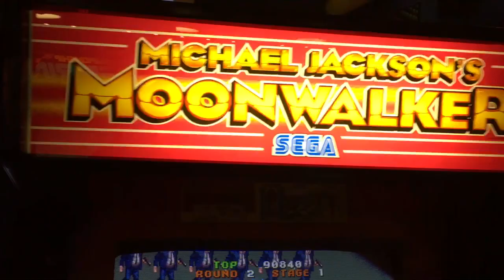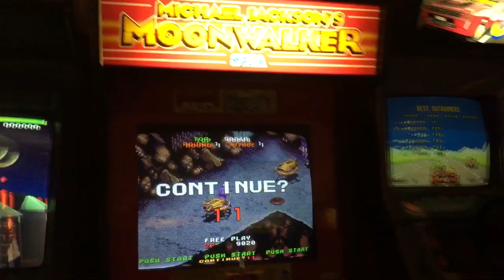Michael Jackson’s “Moonwalker” Arcade Game from 1990.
If you never saw it or haven’t seen it for a while, then you’re in for a real treat. Tune in and see a classic arcade game in mint condition at Yestercades in Red Bank. The game features Michael’s classic songs and even his pet chimp “Bubbles.” You can’t “Beat It.”